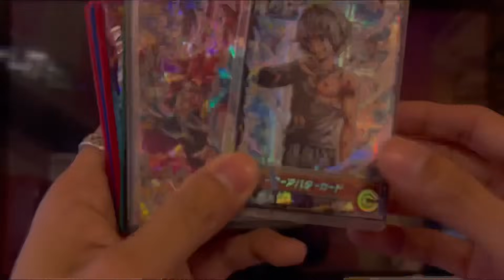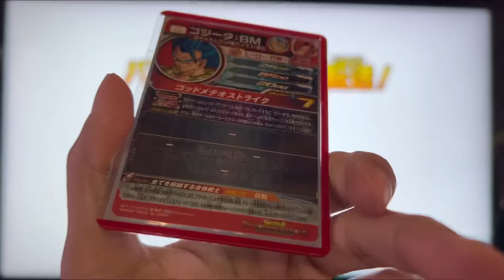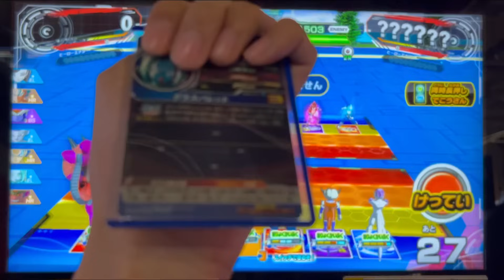【極み•使用】止められない強さ！人造人間アバター(極みスタイル)を早速使ってみた！【SDBH】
↓プレゼント・ファンレターなどの送り先はこちら↓
〒150-0036